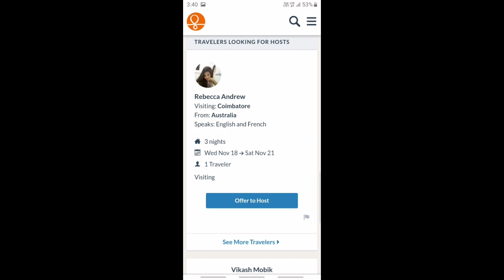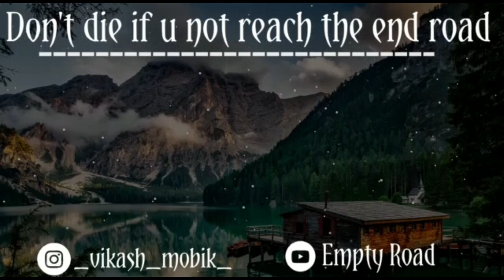Couch Surfing னா என்ன?? | Good or Bad | Empty Road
Couch Surfing is a platform for gain experience from abroad persons and foreigners. Couchsurfing is not only for foreigners and also applicable for local region people's like north india to south india.
 Couchsurfing is not for illegal or unnecessary activities they may be punished seviourly.